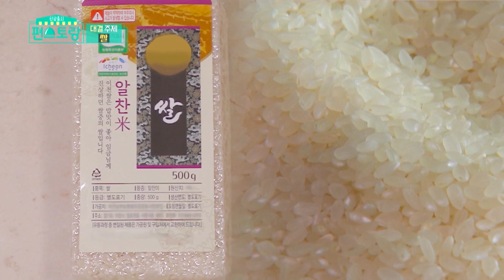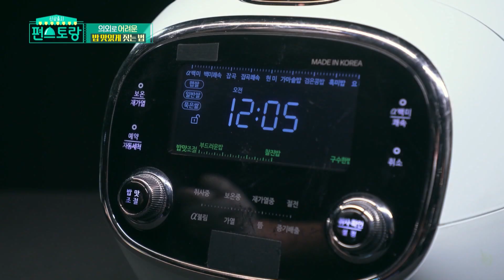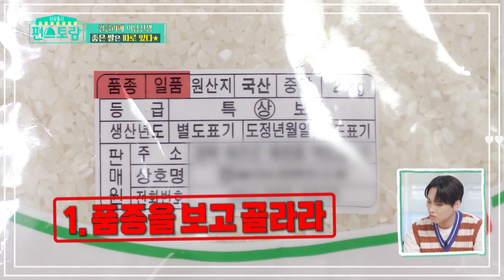Beras Itu Berbeda-Beda! |Fun-Staurant|SUB INDO|210806 Siaran KBS World TV